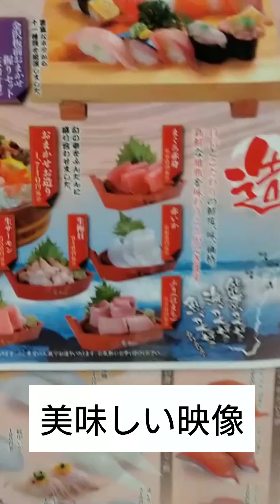美味しいもの食べる